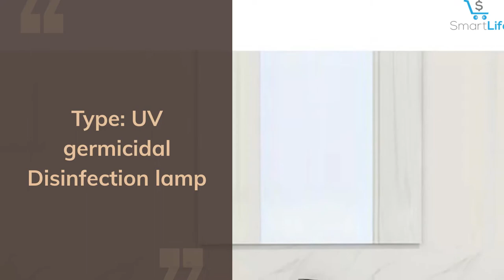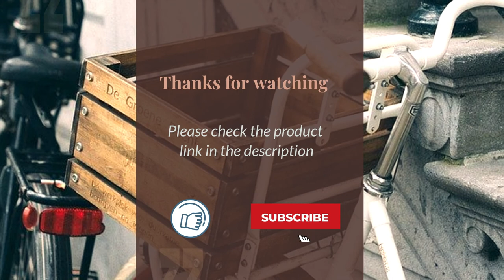Xiaomi Xiaoda Sterilization Sterilizer Light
// Amazon Link //
1.  UVILIZER Tower - UV Light Sanitizer & Ultraviolet Sterilizer Lamp w/ Remote Control
2.  HQUA-TWS-12 Ultraviolet Water Purifier Sterilizer Filter
3.  Rveal | UVILIZER Extra - UV Light Sanitizer & Portable Sterilizer Wand

Main Features

Type: UV germicidal Disinfection lamp
Emitting color: Bluish violet
Device color: Black/White
Voltage: 3.7V
Wattage: 2.5W
Battery: 700mAh / Micro USB Charging